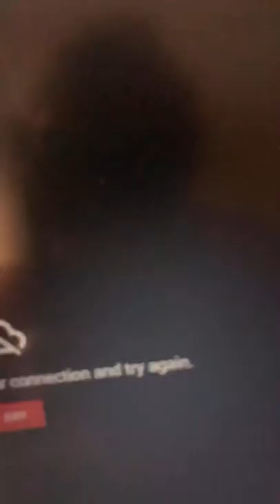oja mmuo tutorial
it is all about the oja mmou the speaking flute of God of heaven, hear the voice of the oja (flute) it speaks the truth with stringe, upon the stringe i will review my dark saying